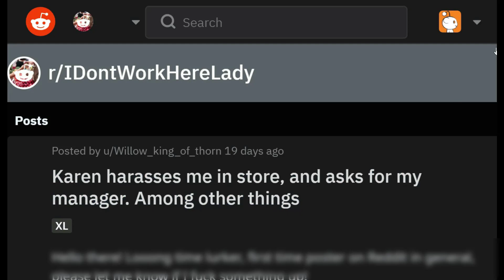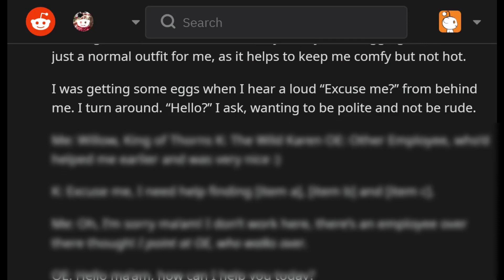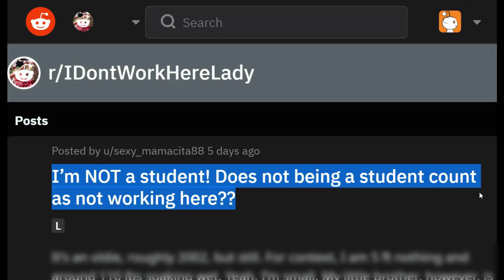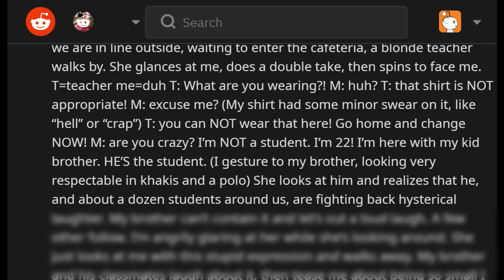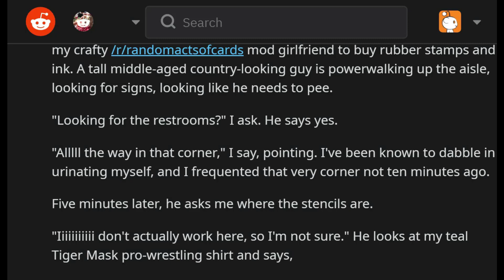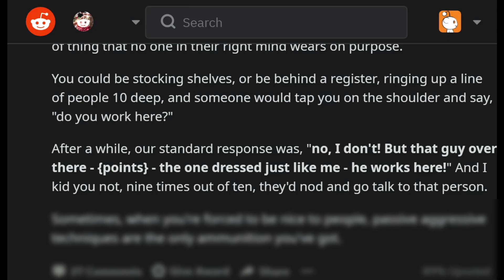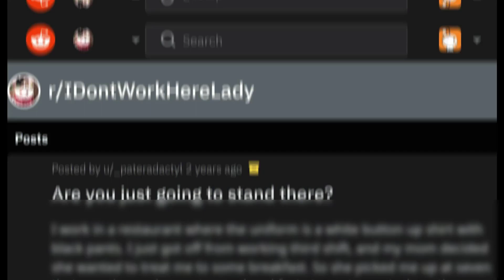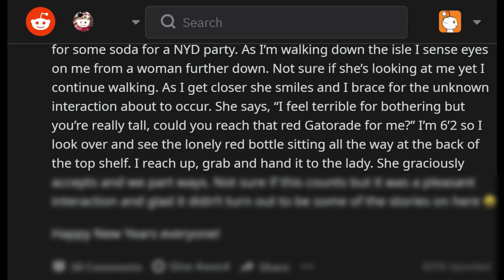r/idontworkherelady Enraged Husband and Wife Screams At a Guard! Reddit vs Karen IDontWorkHereLady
r/idontworkherelady - Crazy Reddit Stories - What's up my people? 🔥🔥 Have an awesome weekend! Enjoy this r/idontworkherelady video :)

◼️ About me 😎